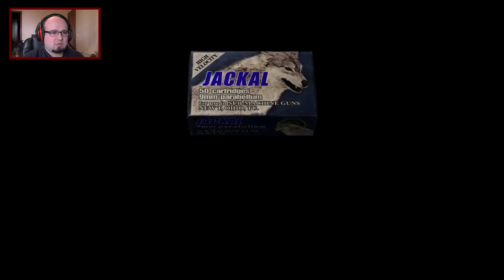Resident Evil 4 | Walkthrough Gameplay Part 24 (PS4)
Six years after the events of Resident Evil 2, former Raccoon City police officer Leon S. Kennedy (Paul Mercier) is sent on a mission to rescue Ashley Graham (Carolyn Lawrence), the U.S. President's daughter, who has been kidnapped by a mysterious cult. He travels to a nameless rural village in an unspecified part of Spain, where he encounters a group of hostile villagers who pledge their lives to Los Illuminados ("The Enlightened Ones" in Spanish), the cult that kidnapped Ashley.